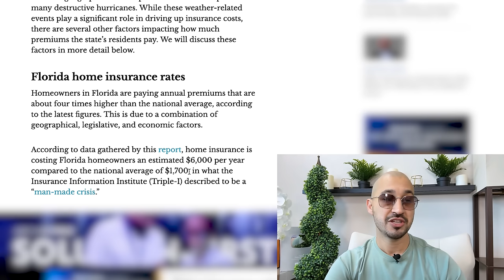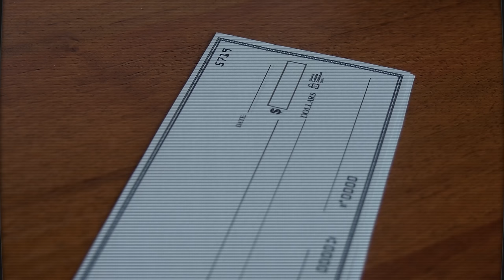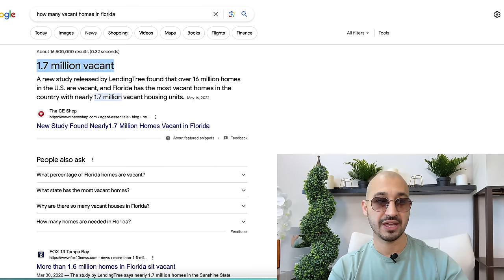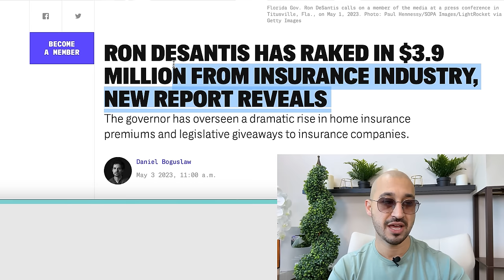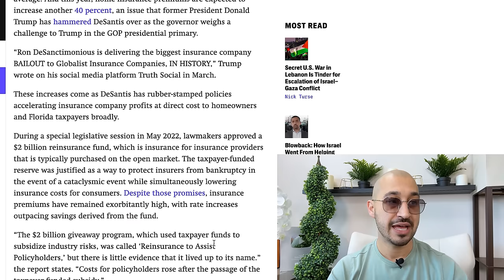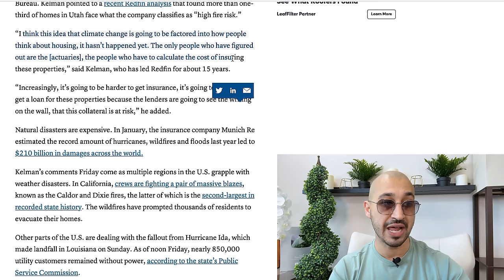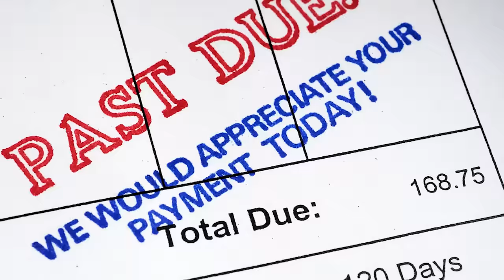Florida Insurance Company Tried Seizing My Home